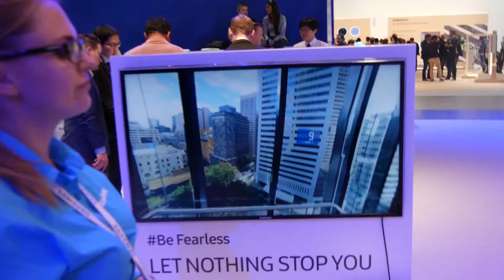Samsung VR la IFA Berlin 2016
La standul Samsung din cadrul evenimentului IFA Berlin poate fi experimentată realitatea virtuală cu ajutorul device-ului lansat de coreeni. Ar putea fi o ocazie excelentă de a-ți înfrunta fricile cele mai mari.